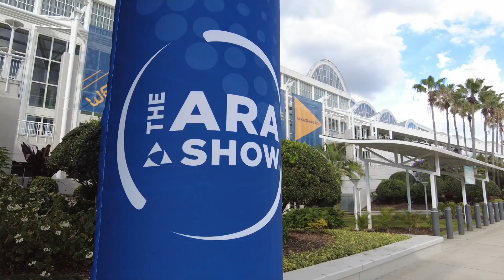The ARA Show Daily Buzz - Saturday, Feb. 11, 2023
Check out The ARA Show Daily Buzz for Saturday, Feb. 11, 2023. The ARA Show 2023 in Orlando is getting set to kick off as the show floor begins to take shape.